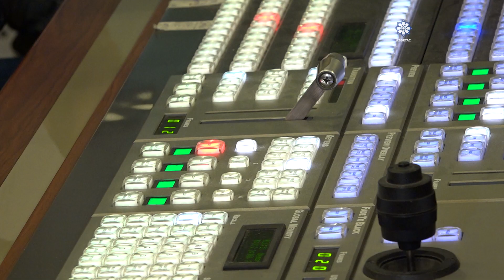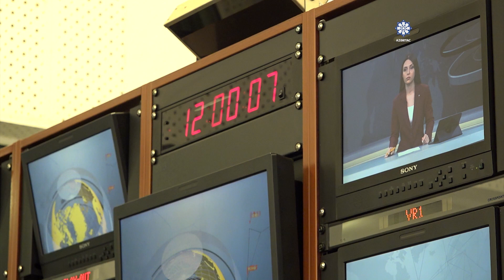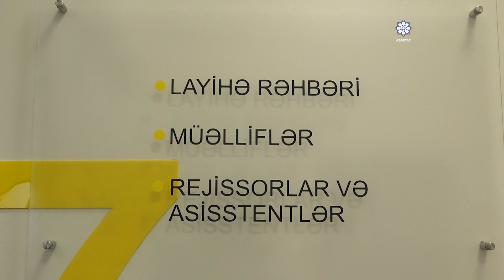İctimai Televiziya 18 yaşını qeyd edir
2005-ci ildən fəaliyyətə başlayan İctimai Televiziya bu günədək öz missiyasını layiqincə yerinə yetirib. Yayıma başladığı ilk gündən Azərbaycan teleməkanına yeni nəfəs gətirən İTV, 18 il  ərzində zəmanə ilə ayaqlaşdı, inkişaf etdi və elə bu səbəbdən də auditoriyanın böyük rəğbətini qazanmağı bacardı. Maarifləndirmək, məlumatlandırmaq, faydalı olmaq isə kanalın dəyişməyən TV qanunu oldu.